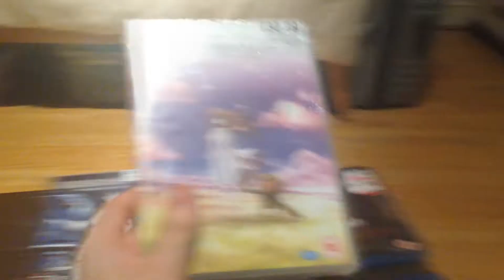Never Buy Anime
NEED TO BUILD A SHELF YO